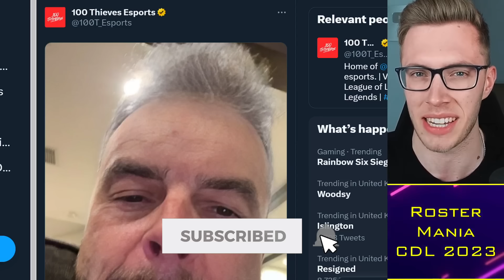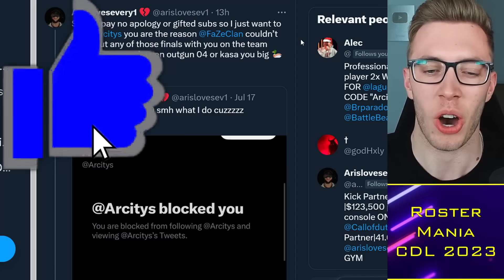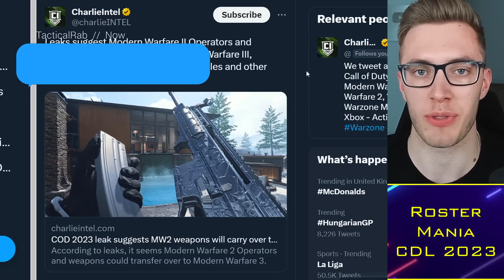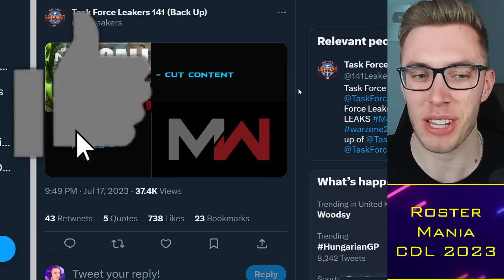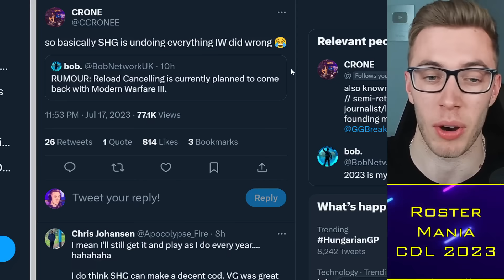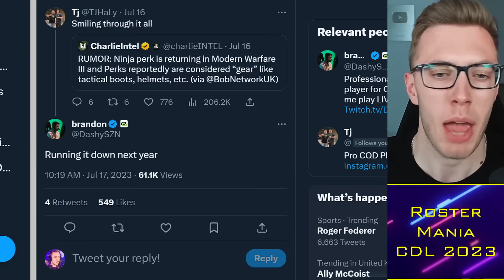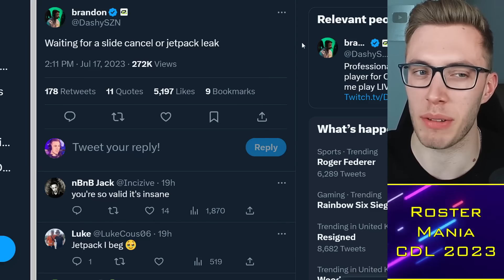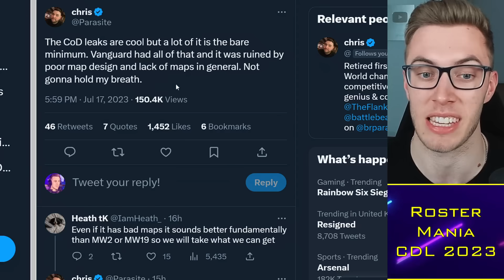Dashy RESPONDS to MW3 Leaks, Scump on Ninja Perk?! 😳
0:00 Alright guys
0:30 Arcitys Drama?
4:00 MW3 Leaks
9:30 Dashy Response
13:00 Scump POV

TacticalRab, Tactical Rab, CoD Esports News, CDL Competitive, Dashy RESPONDS to MW3 Leaks, Scump on Ninja Perk?! 😳

Rumored CDL 2024 Teams:
Atlanta FaZe: aBeZy / Simp / Cellium / Drazah
New York Subliners: Kismet / HyDra / Sib / Skyz
OpTic Texas: Shotzzy / Dashy / Pred / Kenny
Toronto Ultra: CleanX / Envoy / Scrappy / Insight
Boston Breach: Snoopy / / /
Florida Mutineers: Vikul / / /
LA Thieves:
Seattle Surge:
Minnesota Rokkr:
LA Guerrillas:
Vegas Legion:
London Royal Ravens: